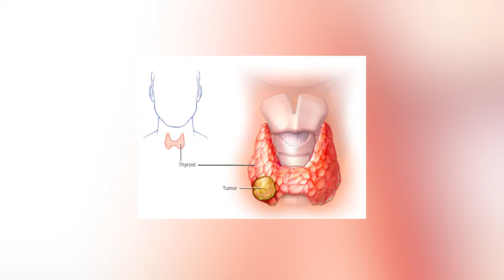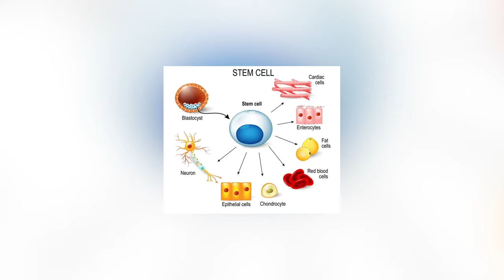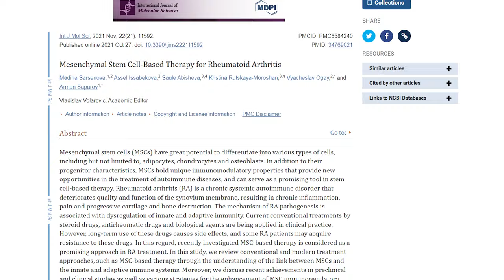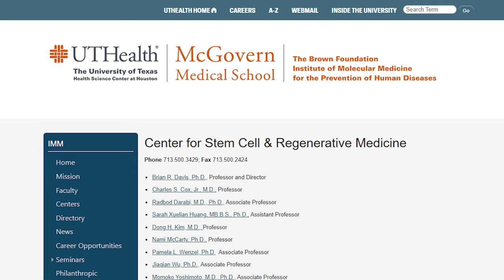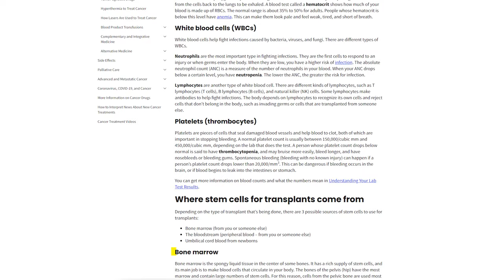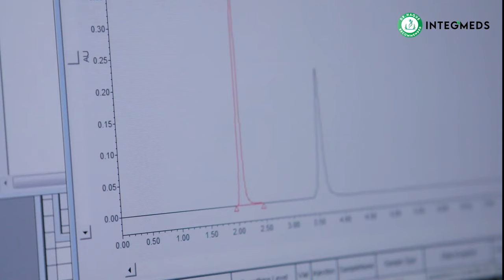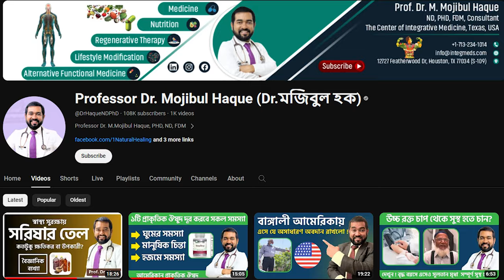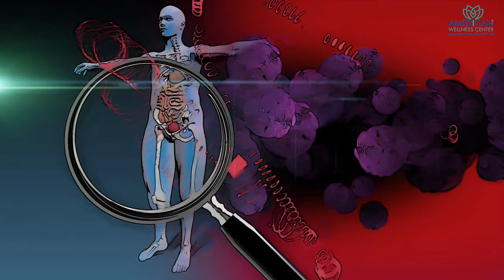ক্যান্সার প্রতিরোধ ও প্রতিকারের পূর্ণাঙ্গ চিকিৎসা ও স্টেম সেল থেরাপী | Dr. Haque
✅আমেরিকায় উচ্চতর ডিগ্রি অর্জনের জন্য